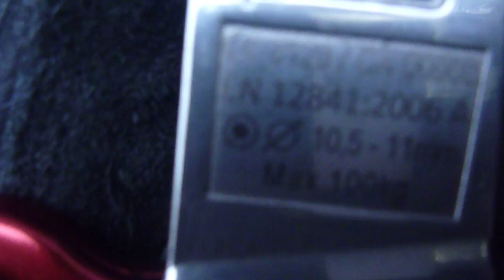SafeTec Duck - Amateur clip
A new EN12841 Type A device for use as a Rope Access Back-up